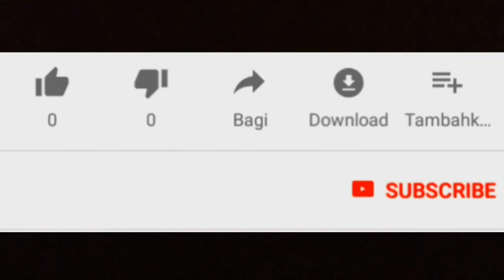Pilih Honda Modif atau BMW Custom - Modifikasi mobil terceper diindonesia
Pilih modifikasi mobil honda atau modifikasi mobil bmw. Modifikasi mobil terceper juga ada di ajang Duluraing ini. Kontes modifikasi mobil ini diselenggarakan selama dua hari dan merupakan event akhir tahunan.